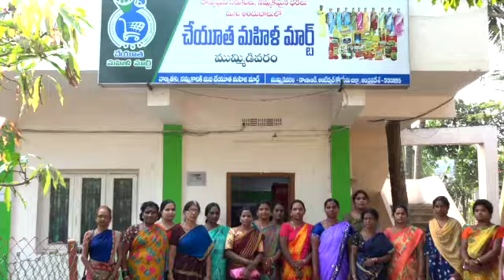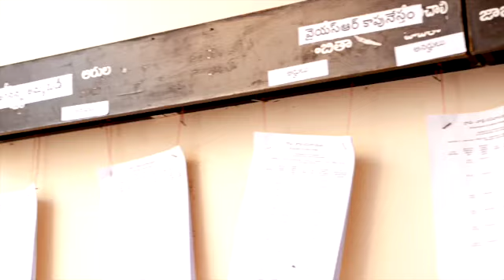YSR Aasara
YSR Aasara-Dr.B.R Ambedkar Konaseema district